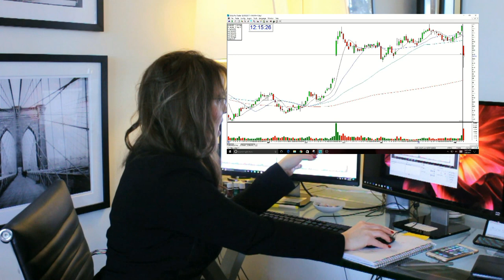Free Class - Trade on the Side of Institutional Money To Earn Over $200K/Yr